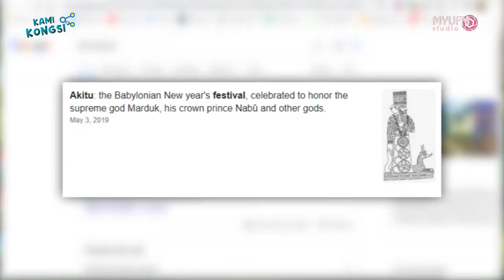Sejarah SAMBUTAN & AZAM Tahun Baru | Kami Kongsi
Rupanya dah lama adab menyambut tahun baru dan ada azam tahun baru ni diamalkan. Ingatkan zaman moden je ada benda macam ni.

Selamat menonton. Selamat berkongsi.